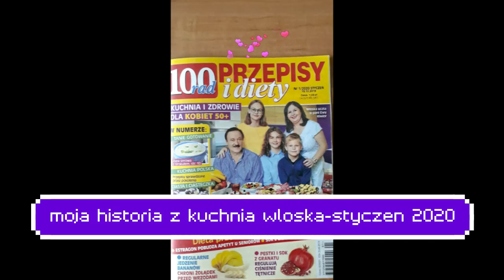🍗PAŁKI Z KURCZAKA PIECZONE NA WARZYWACH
Ricette veloci

Mangiare  u Ewki